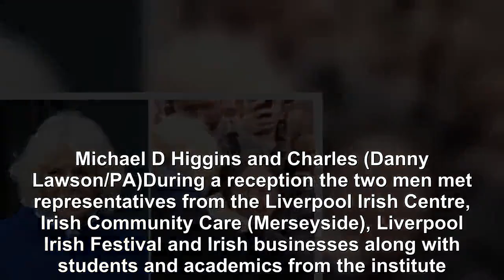Rapturous reception for Charles and Camilla in Liverpool-Royal News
The Prince of Wales and the Duchess of Cornwall received a rapturous welcome from the students of Liverpool University as they met Ireland’s President Michael D Higgins. Dozens of students lined crash barriers to catch a glimpse of the royal couple as they began a day of marking the city’s culture, history and people by celebrating the university’s Institute of Irish Studies. One excited student reached out to give Camilla a hug when she joined her husband on a brief walkabout meeting the young people. Moonsun Kim, from Korea, who is studying supply chain management, said: “I’m so excited, I’ve never seen a member of the royal family before. “I was passing and heard the prince and his wife were coming and decided to stay. I hope I wasn’t wrong to give her a hug. ”Soon after Charles and Camilla arrived they welcomed Mr Higgins and his wife Sabina who are midway through a three-day visit to the UK. The event at the Victoria Gallery and Museum formally cemented the prince and president’s roles as joint patrons of the Institute of Irish Studies. Michael D Higgins and Charles (Danny Lawson/PA)During a reception the two men met representatives from the Liverpool Irish Centre, Irish Community Care (Merseyside), Liverpool Irish Festival and Irish businesses along with students and academics from the institute.